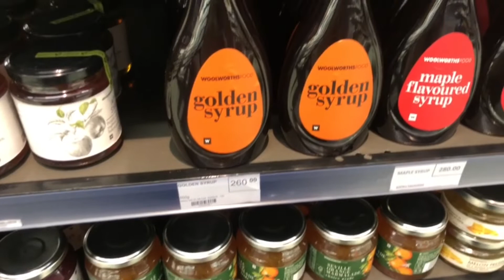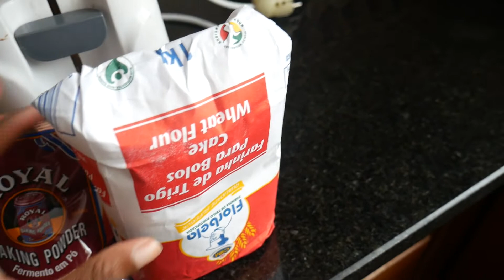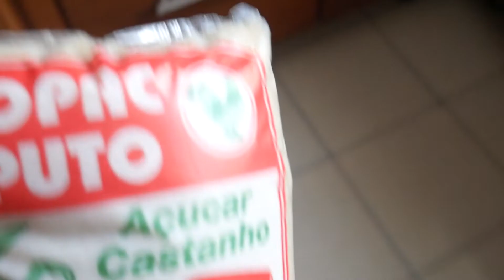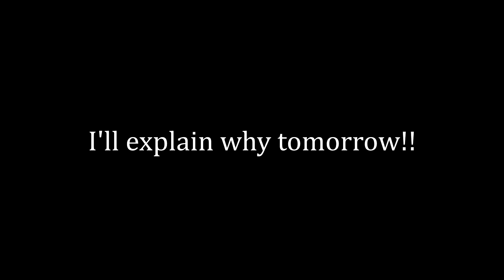VLOGMAS Day 8: Quick trip to the mall & baking a yogurt cake! | Yara Mel Style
◊ Bored?

I exclusively promote Conscious / Eco-friendly / Sustainable brands!